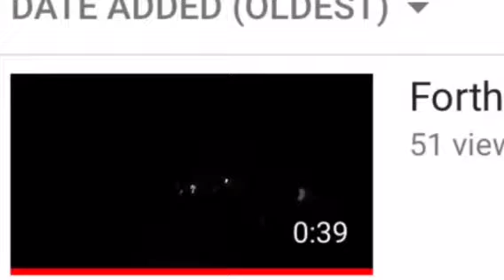1 year anniversary